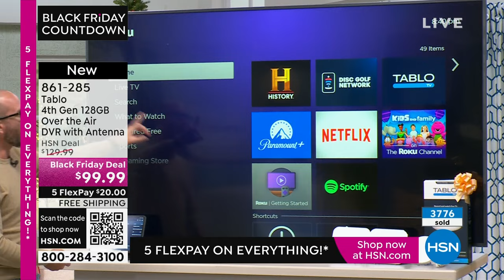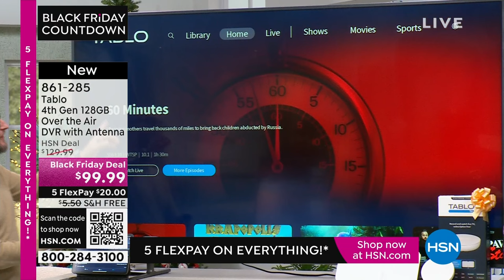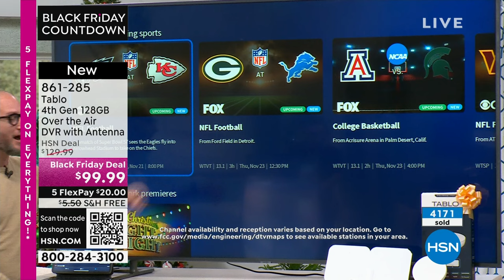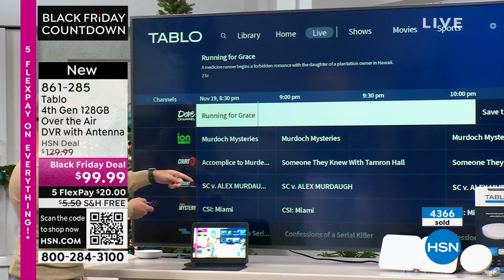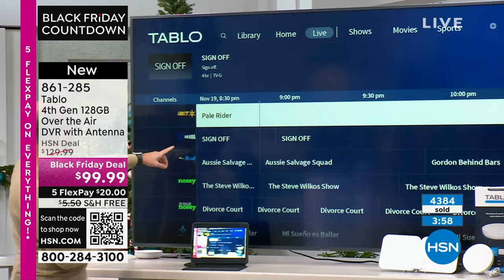Tablo 4th Gen 128GB Over the Air DVR with Antenna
Tablo is your portal to a vast world of TV entertainment. The Tablo Total System includes an indoor TV antenna and connects to the internet to deliver free live network TV and a selection of streaming channels to every screen in your home. With the Tablo apps on all your devices, the whole family can watch, record, and replay their favorite broadcast TV shows from ABC, CBS, Fox, NBC, PBS and more. Enjoy the freedom of watching the TV you love anytime, from live sports and local news to primetime shows and free streaming series, all with zero fees or contracts. With 128GB of onboard storage.

    Tablo DVR
    Indoor TV antenna
    Coaxial cable
    Ethernet cable
    Power adapter
    Mounting hardware
    Doublesided tape
    Cable clips
    Quickstart guide
    Wall mounting guide